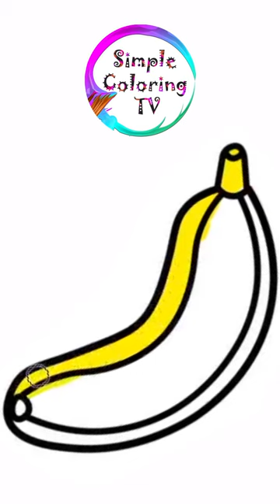Drawing Banana | Painting, Drawing, Coloring for Toddlers & Kids | Simple Coloring TV